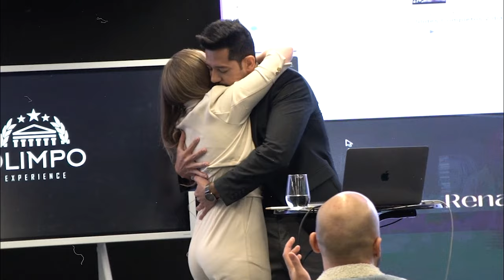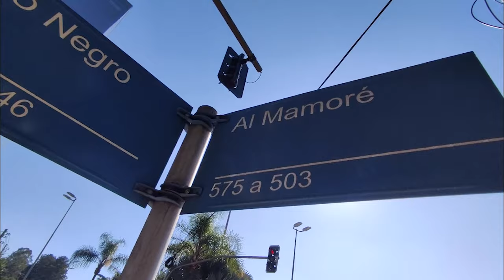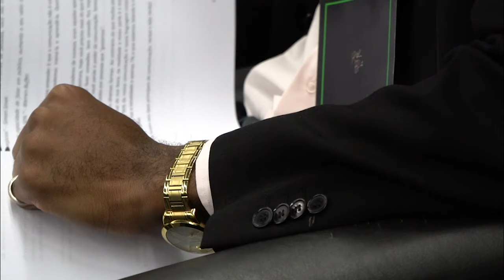PARTE 2 - TREINAMENTO PRESENCIAL SOCIAL POWER EXPERIENCE 3.0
pesquisas relacionadas:

vai ser nos primeiros 3 segundos, quem faz isso e menina, se desenvolva nisso, quanto o cara tem que ganhar, isso tambem tem valor, elas reclamam muito disso, como seduzir qualquer pessoa de forma natural, como seduzir qualquer pessoa, como seduzir, 5 sinas que ela te quer, ela te quer, como saber se ela te quer, homem mais velho, homem mais velho e visto dessa forma, desbloqueio mental, como destravar a vida, como destravar sua vida, como se livrar de uma vez por todas das crencas limitantes e destravar sua vida, crencas limitantes, a primeira e unica comunidade de capital erotio do pais, pra mim isso ja e traicao, traição, a pessoa ja sabe disso desde o comeco, pinkepill , sucesso, mentiram para você sobre sucesso, mentiram pra você, motivação para vida, motivação para estudar, sucesso, a verdade é que mentiram pra você, motivação para o sucesso, 20 dicas para o sucesso, mentiram, sucesso na vida, relacionamentos, mulher, homem, conquistar, confiança, autoconfiança, foco, atração, atraente, como ser mais atraente, como ser atraente, confiança é mais atraente do que beleza, kbis, katharina, katharina bartz, kathy bartz podcast, kathy bartz cortes, kathy bartz, feio, bonito, bonita, atraente, chamar atenção, relacionamento, podcast, cortes,